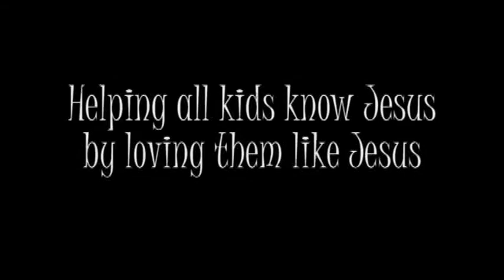Ministry Moment Childrens